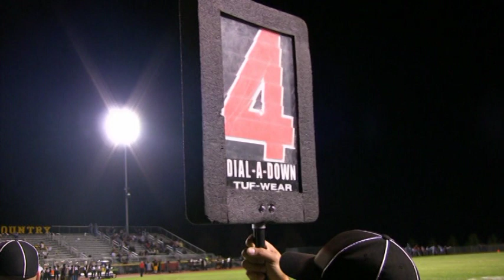Sayreville Bombers Football vs South Brunswick October 26, 2012